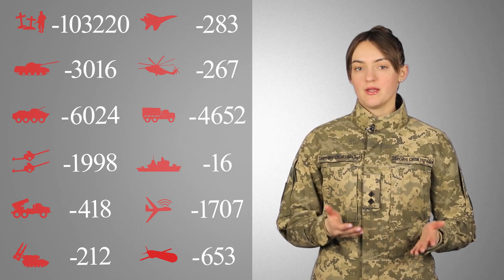Загальні бойові втрати противника з 24.02 по 27.12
Найбільших втрат противник зазнав на Бахмутському та Лиманському напрямках. / Russian enemy suffered the greatest losses (of the past day) at the Bakhmut and Lyman directions.